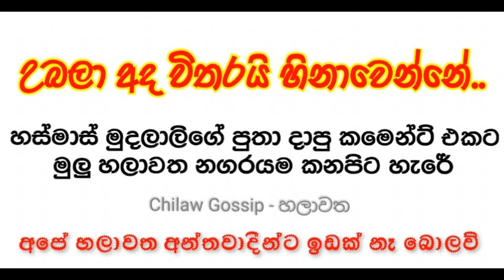ඇයි හදිසියේම හලාවතට ඇදිරි නීතිය දැම්මේ ? - Chilaw town true story